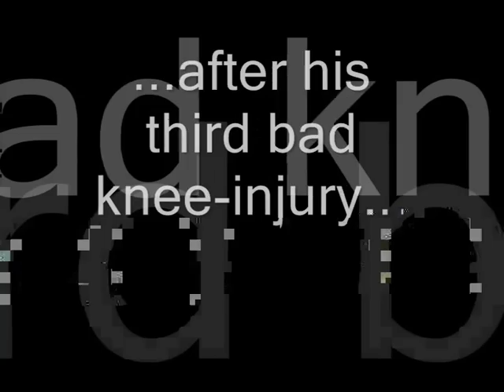Ronaldo ◄ Corinthians ► All first 10 goals ! ! !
Ronaldo's Comeback for Corinthians - first 10 goals.
W A T C H   M Y   C H A N N E L   F O R   M O R E ! !